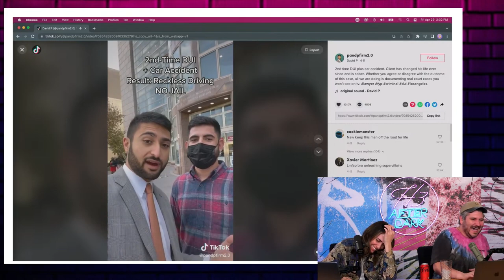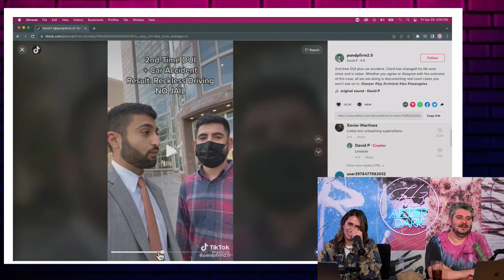The funniest moment on the h3 podcast ever (Ethan dying laughing)